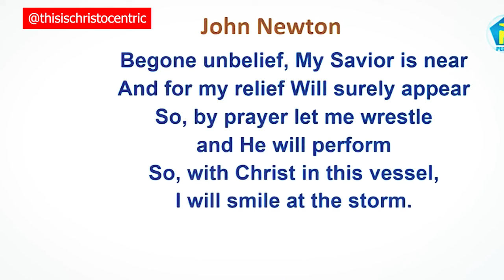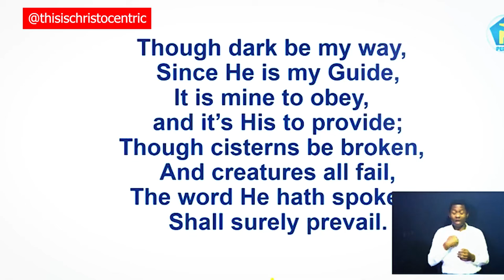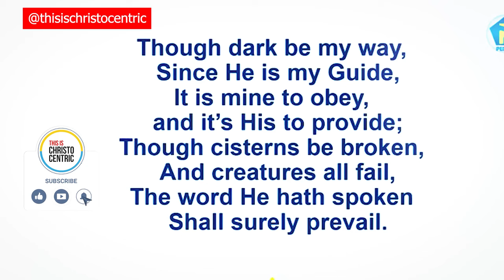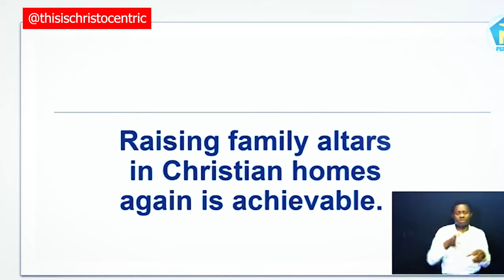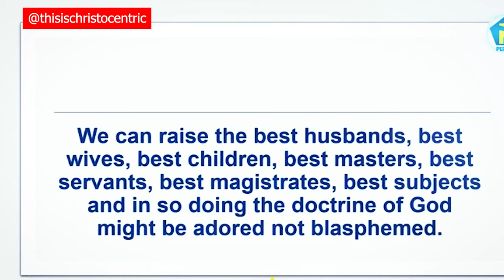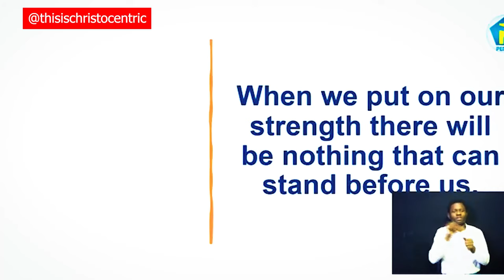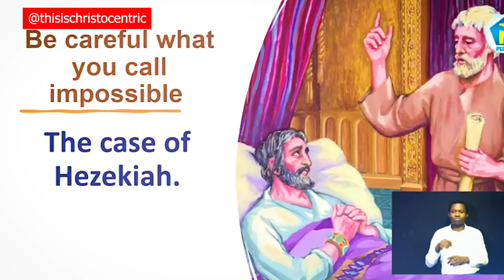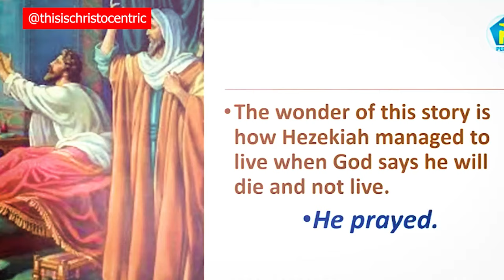BE CAREFUL WHAT YOU CALL IMPOSSIBLE - Apostle Eric Nyamekye 2024